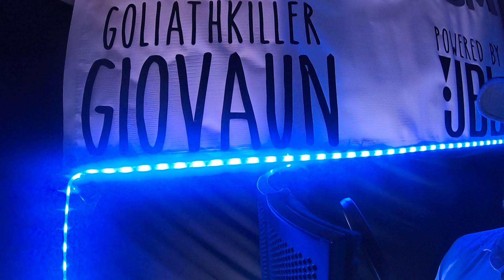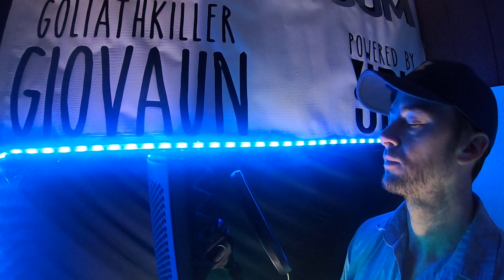L.E.D.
GioVaun rapper  "IMAGINATION" instrumental credit Depo On Da Beat